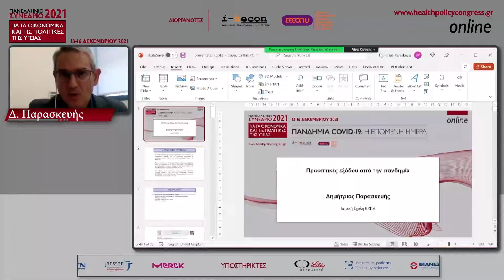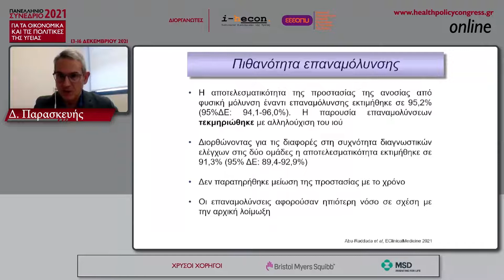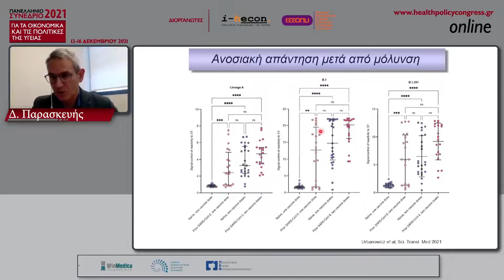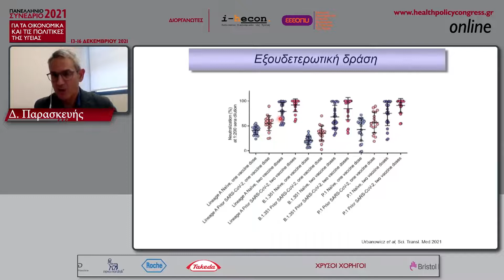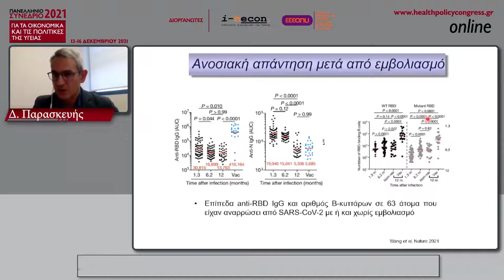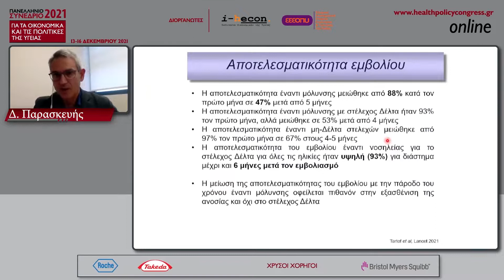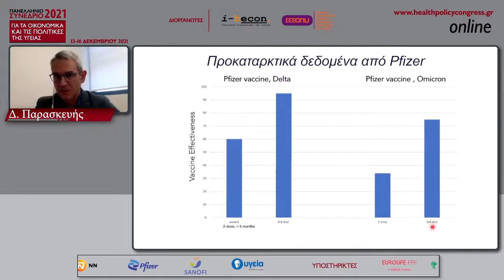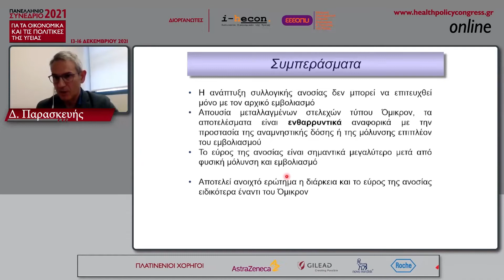Δημήτριος Παρασκευής: Προοπτικές εξόδου από την πανδημία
ΣΥΝΕΔΡΙΑ: Η επιδημιολογική κατάσταση της Covid-19 και οι προοπτικές εξόδου από την πανδημία

Πανελλήνιο Συνέδριο για τα Οικονομικά και τις Πολιτικές της Υγείας 2021:
«Πανδημία COVID-19: Η επόμενη μέρα»
13 - 16 Δεκεμβρίου 2021, Διαδικτυακά